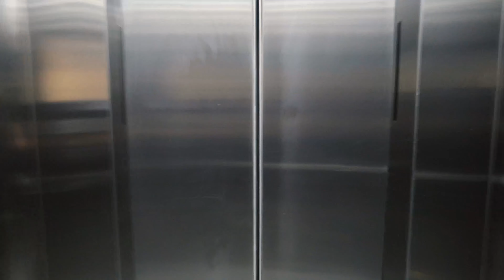Infraestrutura - Axis Experience Center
Venha viver uma experiência única em meio às mais atuais tecnologias de videomonitoramento analítico.

Contate nosso time para agendarmos uma visita no Axis Experience Center em São Paulo para conhecer de perto como soluções abrangentes funcionam em diferentes mercados e verticais, com foco total em fornecer maior segurança, produtividade e eficiência em suas operações.